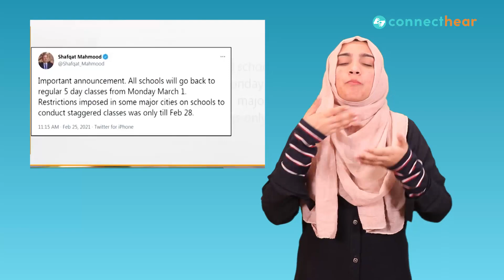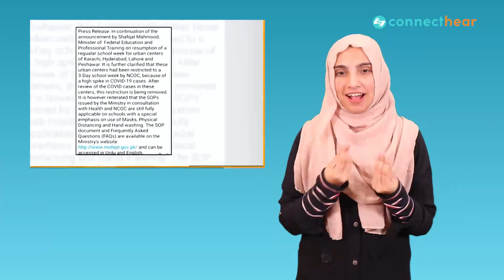Schools to Resume Regular Classes From Next Month | Interpreted In Sign Language for Deaf People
Federal Minister for Education and Professional Training, Shafqat Mahmood, has announced that all the schools will resume the regular classes a week from March 1st.

Taking to Twitter, the Federal Minister said that all schools would go back to regular classes from the next month, and the restrictions imposed in some major cities on schools to conduct classes with 50% attendance were only till February 28th.